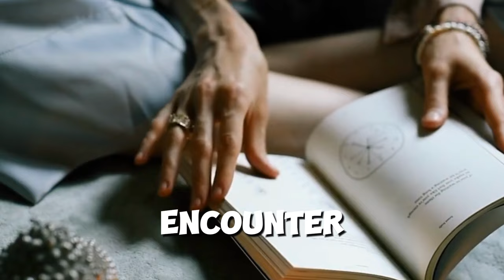Why are these 13 PHYSICS LAWS for your life so Important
Physics, at its core, is not just a complex subject full of numbers and formulas. It's actually a treasure trove of wisdom that can help us live better lives. It might surprise you, but the principles of physics can offer incredible insights into personal growth and self-improvement. Today, I want to share with you why understanding these physics laws is so important for your life.
For a long time, I've been fascinated by how physics concepts, from Newton’s laws of motion to the principles of thermodynamics, can be applied to our daily lives. Let's dive a bit deeper into each law and explore how these ideas can help us design a life that's not only productive but also fulfilling.